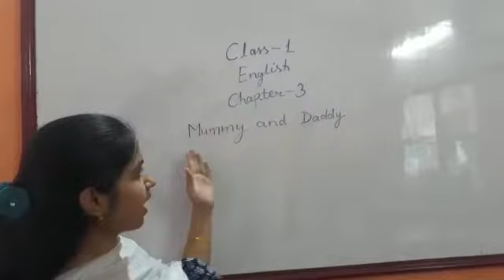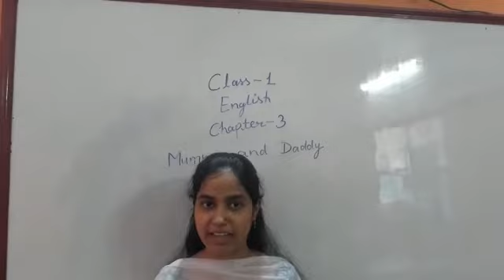class 1#english#chp3#mummy & daddy